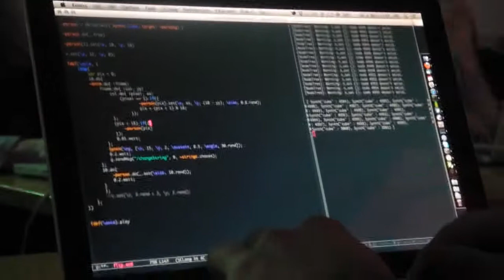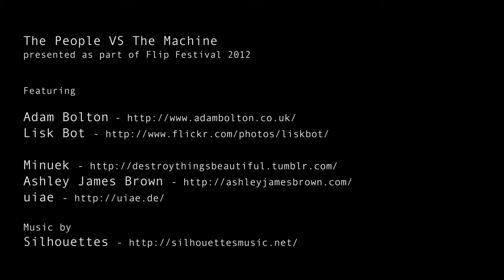The People VS The Machine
The People VS The Machine took place at Fixxion Warehouse Project in Wolverhampton as part of Flip Festival 2012